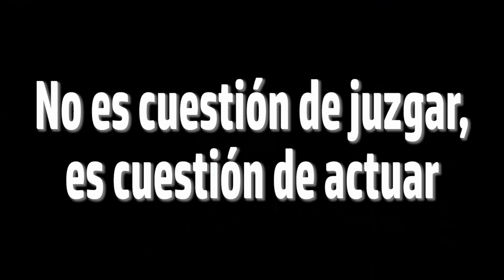NO PASES DE LARGO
Día a día nos encontramos a personas vulnerables a nuestro paso y \\\'pasamos de largo\\\'. Debemos cambiar esa forma y actuar.

IES FERNANDO ZÓBEL
Festival de Clipmetrajes de Manos Unidas